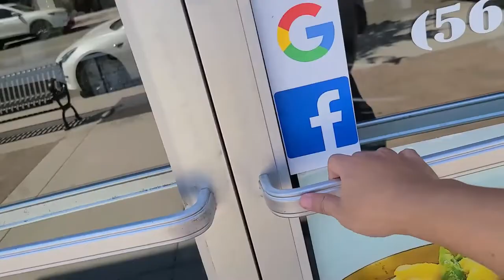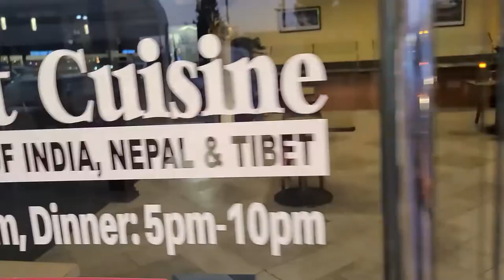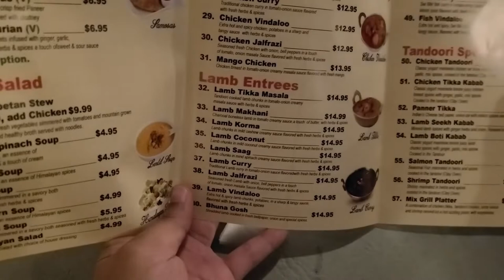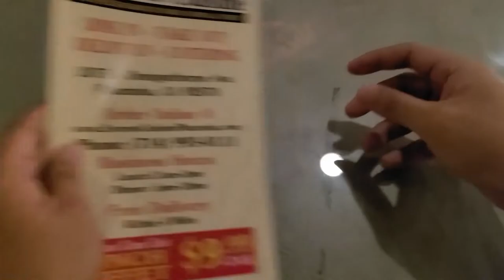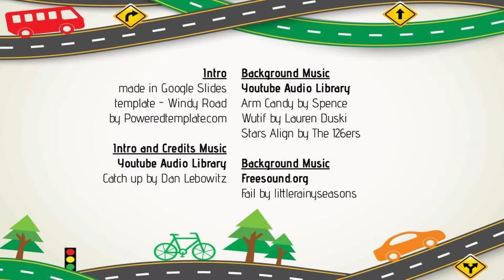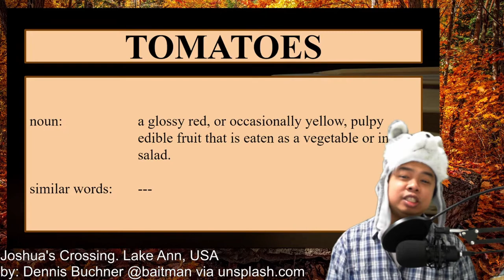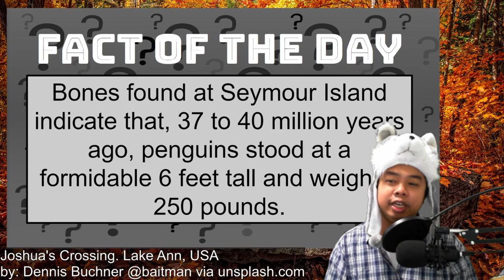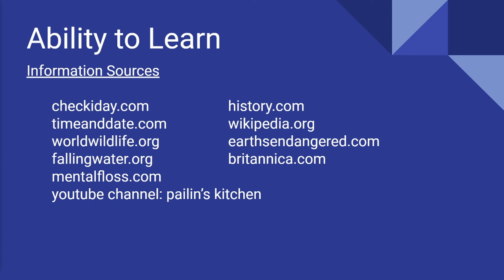Discovery Day Program Show 2020 10 07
Ability to Go Credits:
Destination: Everest Cuisine

Arm Candy by Spence
Wutif by Lauren Duski
Stars Align by the 126ers

Other sources found in the credits section of the video